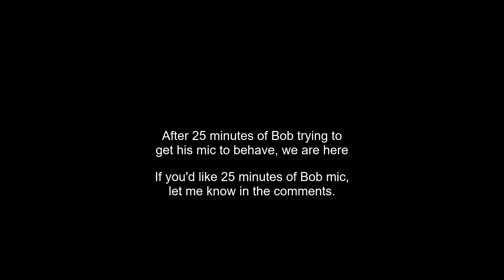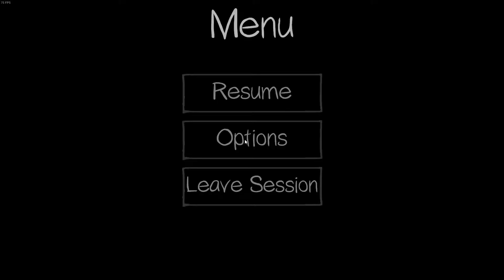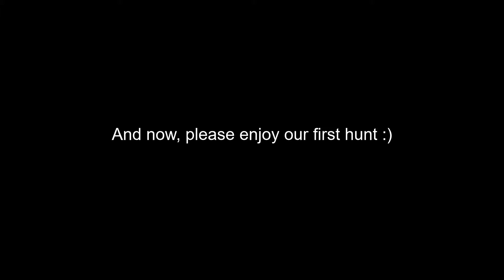DYING SO MUCH in our Phasmophobia Exposition Expedition!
hunt or be hunted. you cant hunt. you will be hunted
-phasmophobia, probably.